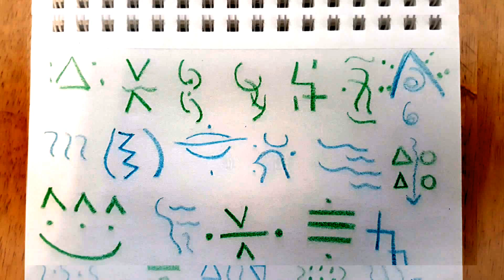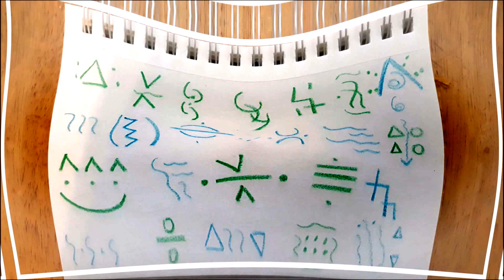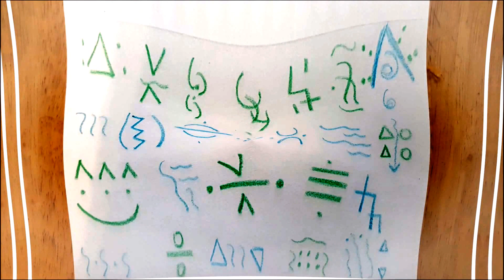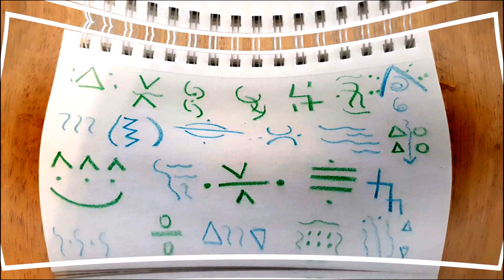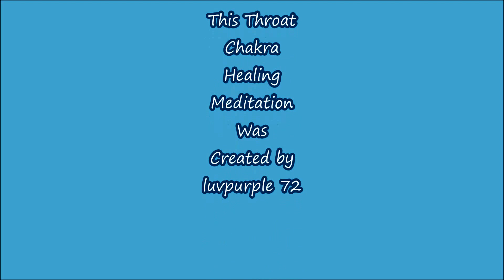Throat Chakra Healing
Throat healing chakra meditation with Arcturian Healing Lens and light language toning. Music is by Thaddeus (Strands of Light)and can be ordered through Luminessence at orinanddaben.com. If you would like to know more about the healing lens, please, visit arctoolsllc.com I am the narrator in this meditation. Photo is mine as well. I also wrote the light language symbols you see in the image. :) Blessings!